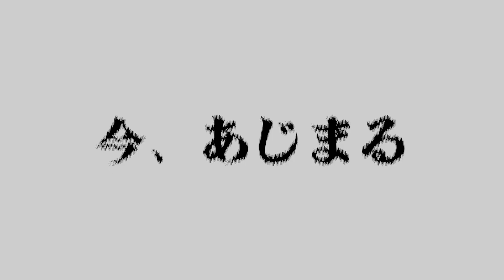【常MOS大富豪】仲が良くても勝負となったら容赦ない悪魔的所業っ・・・！だがこれでいい！【ホロライブ切り抜き/大空スバル/大神ミオ/猫又おかゆ/常闇トワ】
↓元動画↓
【編集後記】
声優って大変だなぁ
毎週【月・水・金】17：00更新

★BGM★
魔王魂 様

★効果音★
効果音ラボ 様

★画像素材★
いらすとや様